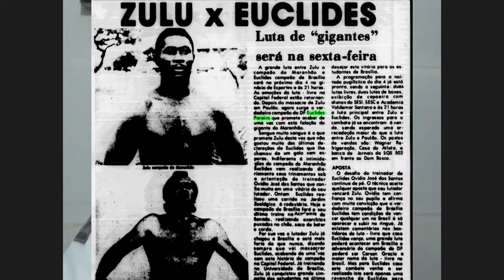Euclides Pereira vs Rei Zulu - Vale Tudo MMA